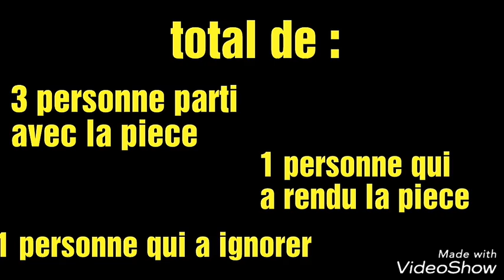EXPÉRIENCE SOCIALE : FAIRE TOMBER UNE PIECE PAR TERRE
Dsl pour les beug du conteur